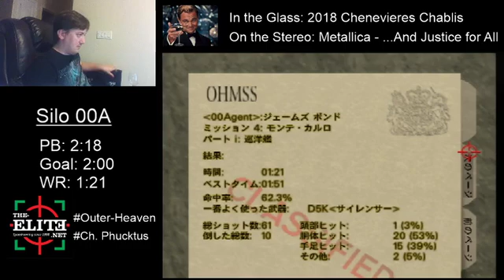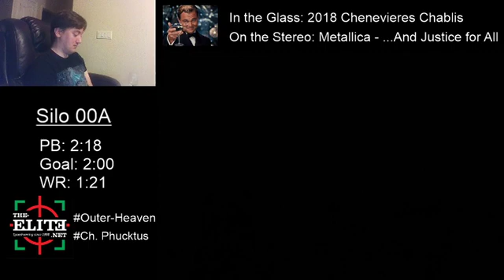GoldenEye 007 - Frigate 00A 1:33